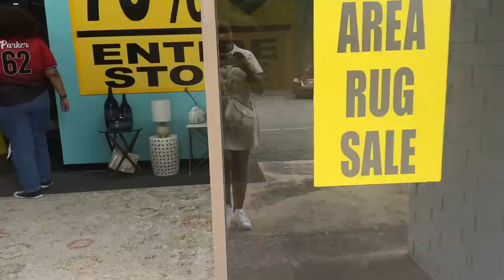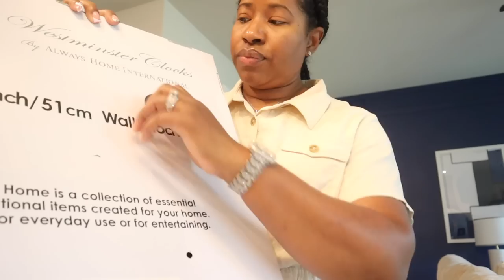VLOG: BRUNCHING; NAIL APPT; NEW RUG; SHOPPING FAILURE